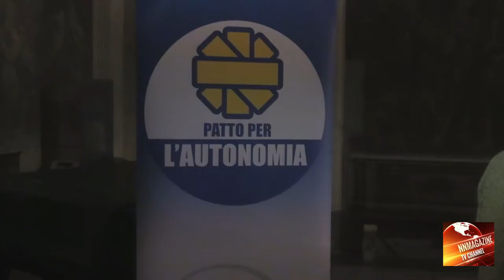AL SUD SOFFIA IL VENTO DELL'AUTONOMIA - "PATTO PER LE AUTONOMIE"